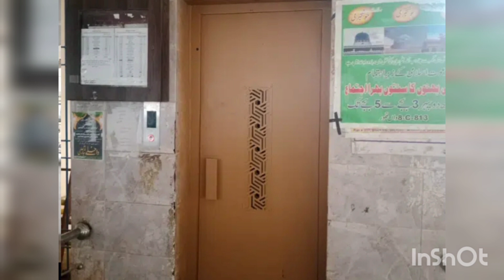low cost flat for sale in karachi| low budget apartment in karachi| brand new |furnished apartment